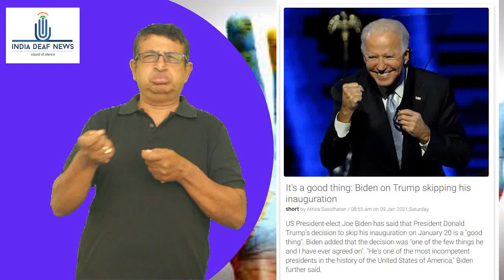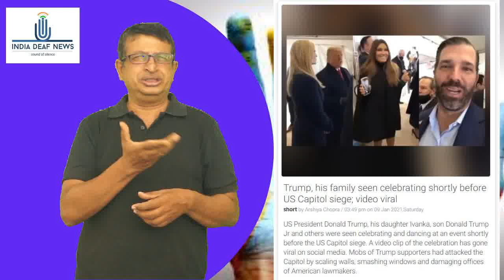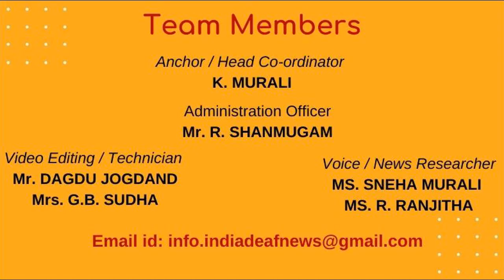World News 11th Jan 21: It's a good thing: Biden on Trump skipping his inauguration